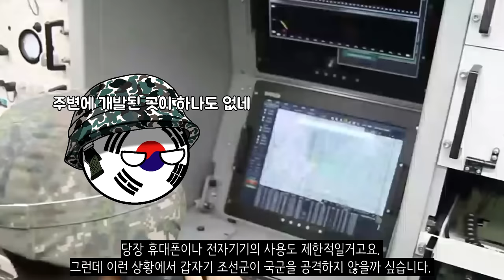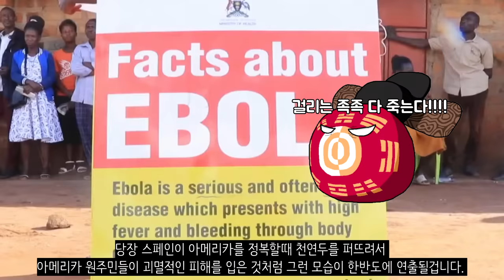만약에 국군 전체가 500년전으로 타임슬립한다면?